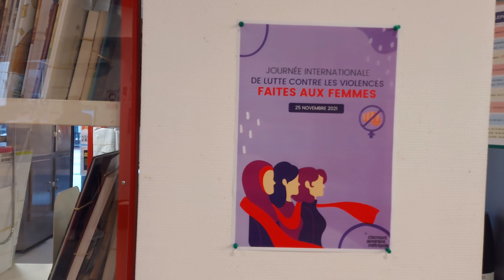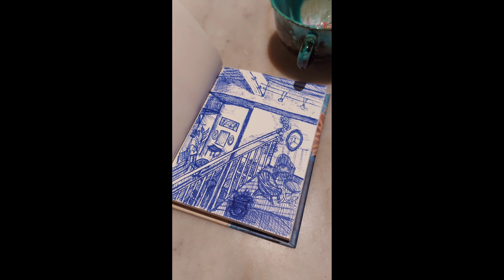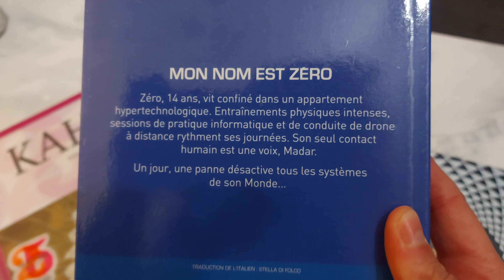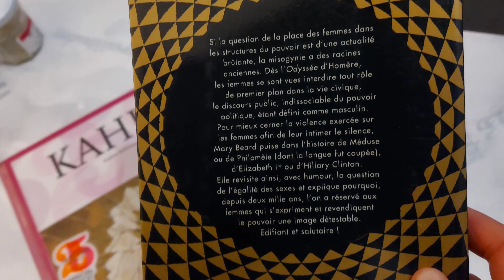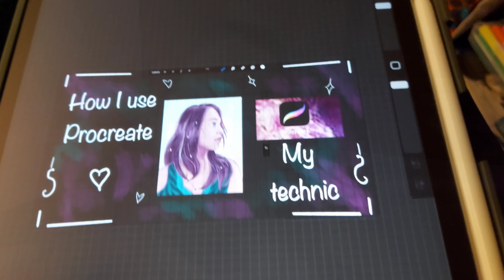❤️‍🔥Vlogmas❤️‍🔥/ chill with me Bibliotheque Brunch